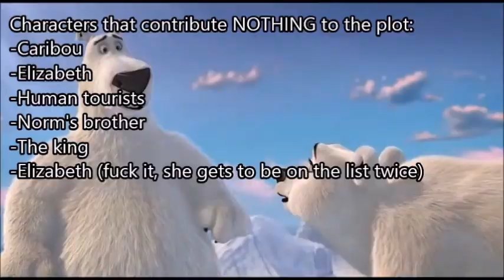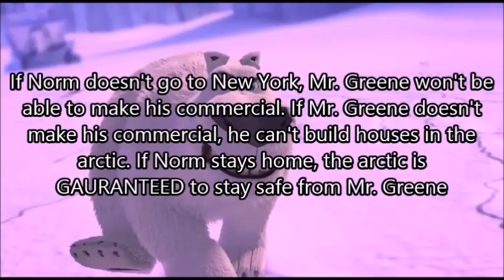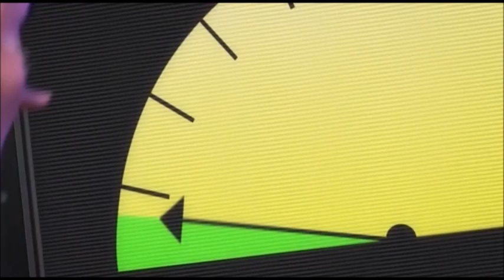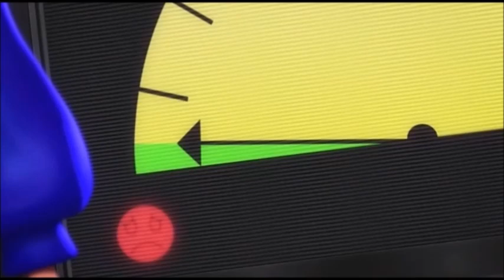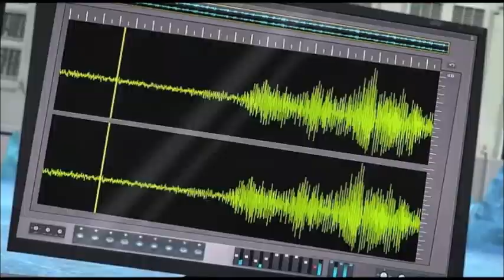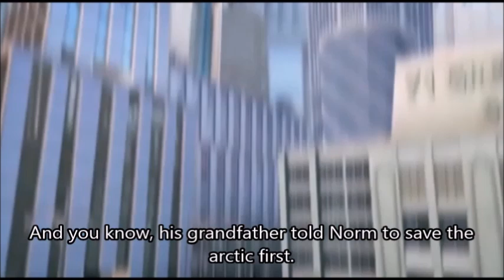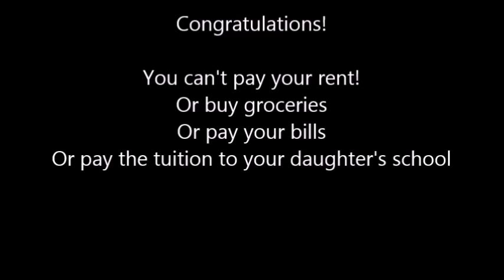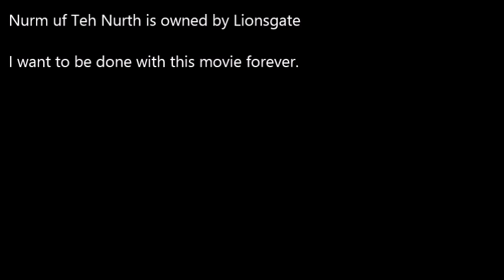Animated Atrocities 116 || "Norm of the North"